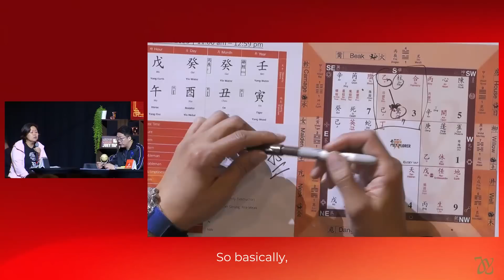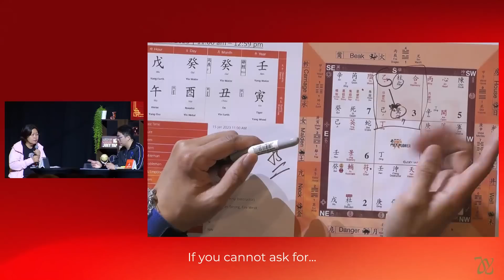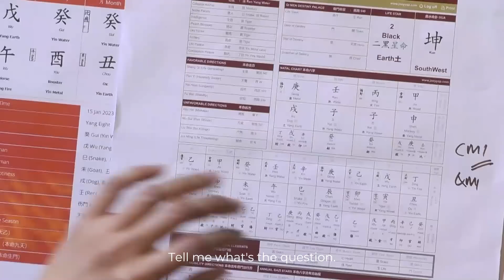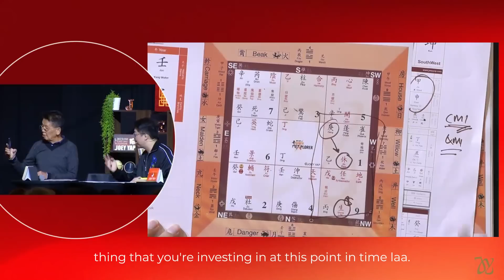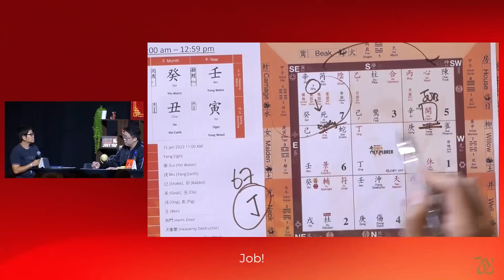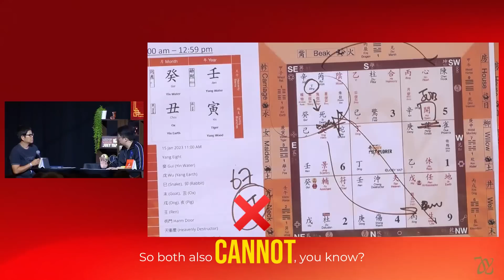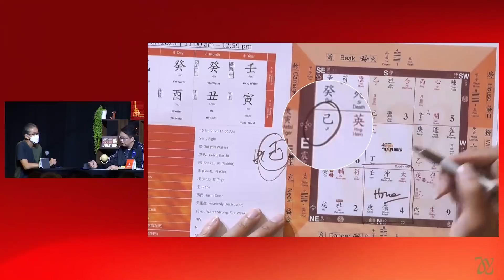You Can't Please Everyone, But You Can Always Make Someone Laugh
Curious to know why most of us are not getting what we want out of life? Well, maybe it's time to ask yourself - are you asking the right questions?

In this episode of AskJoeyYap, watch Joey, with all his wit and charm, as he digs deep into finding out what each individual wants and how to ask the right questions - with much hilarious antics in one session!

Sometimes we learn best when we can view it from the lighter side of things :)

TIMESTAMPS:
0:00 - How to monetize my service to increase income?
4:45 - Will this company be listed on the New York stock exchange this year?
8:17 - How do I optimize my opportunities?
11:26 - Does this house unit that I booked, will it benefit me?